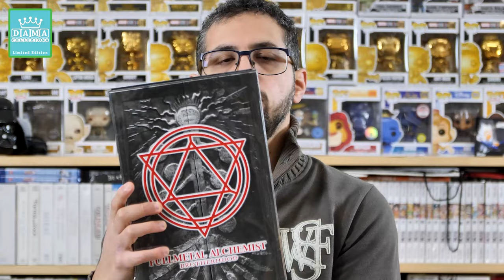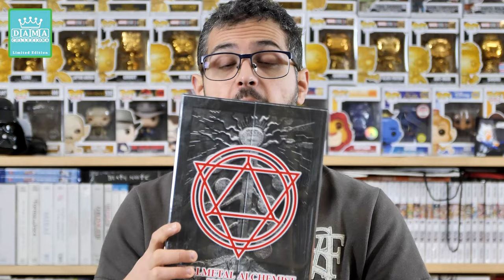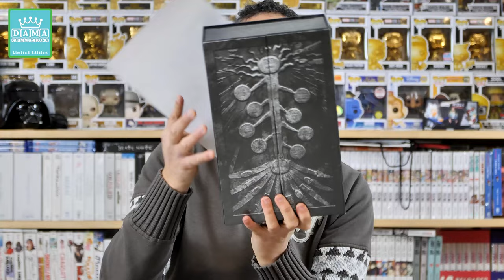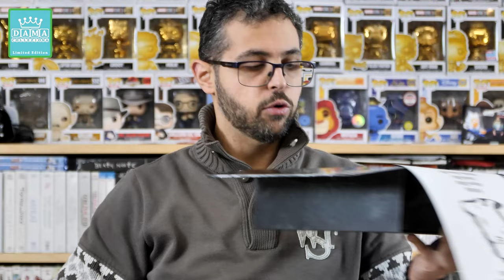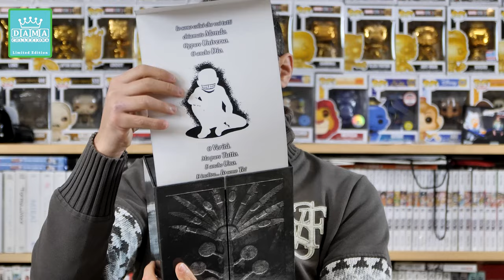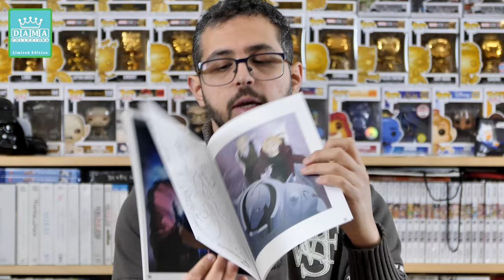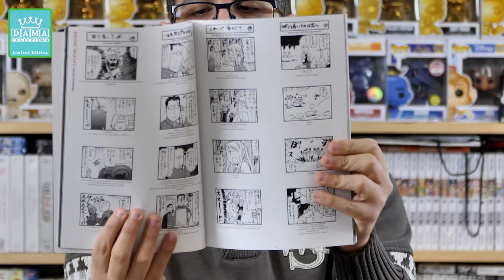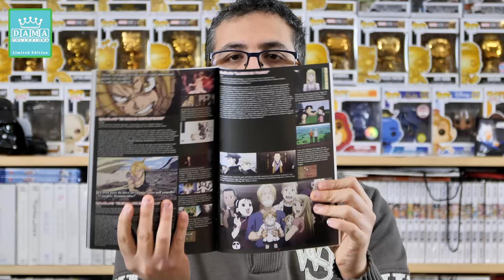UNBOXING BLU-RAT "FULMETAL ALCHEMIST BROTHERHOOD GATE OF TRUTH BOX SET - ANIME DYNIT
Unboxing dell'edizione Fullmetal Alchemist Brotherhood - Gate Of Truth Box-Set (8 Blu-Ray+10 Dvd) della Dynit. Edizione super, limitata e numerata per un bellissimo prodotto anime
Link acquisto